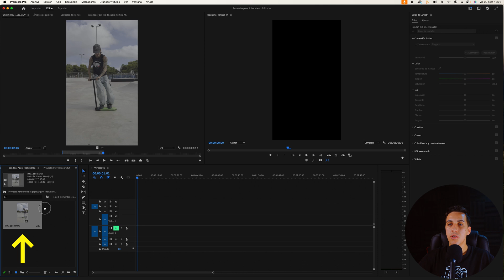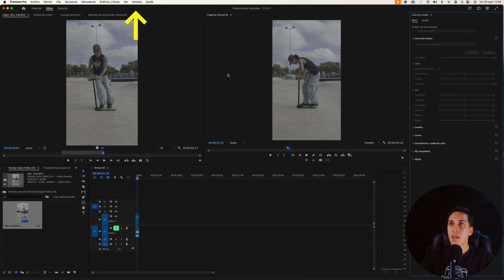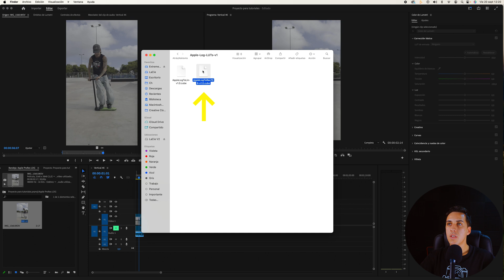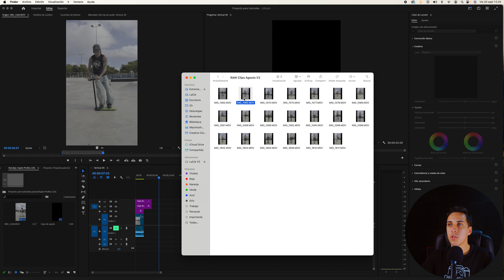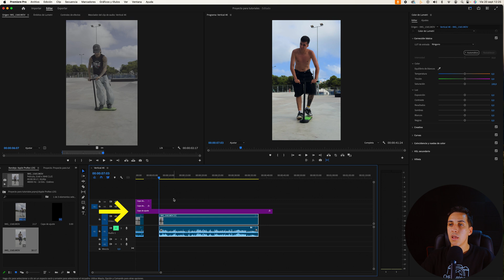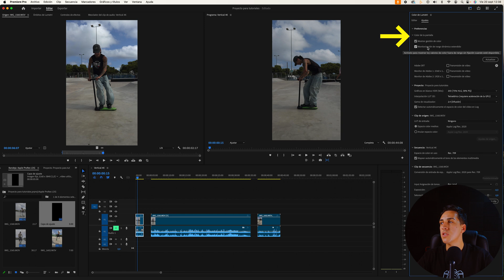Cómo CONVERTIR APPLE ProRes LOG a REC.709 | Adobe Premiere Pro Tutorial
Cómo convertir APPLE ProRes LOG a REC 709 en Adobe Premiere Pro.
En este tutorial aprenderás dos método rápidos y fáciles para convertir tus vídeos grabados con Iphone 15 Pro o Iphone 16 en el perfil de color Apple Pro Res Log también llamado Logaritmico, al espacio de color REC709.

LOG es la abreviatura de «logarítmico». Es un perfil de color que encontramos en la mayoría de cámaras profesionales de video.
Es un perfil que preserva la mayor cantidad de información posible en las luces y las sombras y nos permite una gran flexibilidad a la hora de editar los colores y el contraste en la postproducción.
El aspecto es apagado, gris, sin colores ni contrastes, por esa razón debemos a través de la edición convertir los vídeos grabados en ProRes Logarítmico al espacio de color estándar REC.709.

*ACTUALIZACIÓN* : Sobre la 3era Opción, a partir de la versión 25.2.0 de Premiere Pro, los pasos son los mismos a seguir, únicamente han cambiado la frase del ajuste, en vez de llamarse "Detectar automáticamente el espacio de color del vídeo en log" , ahora se llama "Registro de detección automática de administración de color y contenido sin procesar". Y también es recomendable activa la nueva opción llamada "Habilitar efectos de sensibilidad al espacio de color".
El ajuste, las funciones y los pasos a seguir son los mismos que los que se muestran en el vídeo tutorial.

Intro: 00:00
1era Opción: 01:22
2na Opción: 02:05
3era Opción: 03:34
Consejos Extra: 06:16